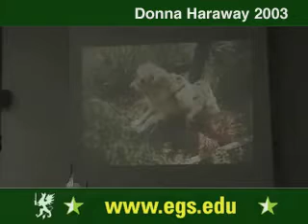Donna Haraway. Companion Species Manifesto Lecture 2003 8/10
Donna Haraway presenting the companion species manifesto, discussing the relationship and joint lives of humans, dogs and companion species, a response to her own cyborg manifesto, dogs, people and significant otherness, the birth of the kennel, cyborgs, nature and culture, dogs as fleshly material-semiotic presences in the body of technoscience, partners in the crime of human evolution, organisms, society, identity, social relationships, philosophy and feminism. Free public open video lecture for the students and faculty of the European Graduate School EGS, Media and Communication Studies department program, Saas-Fee, Switzerland, Europe, 2003. Donna Haraway.

Donna Haraway, born September 6, 1944 in Denver, Colorado,  is currently a professor and chair of the History of Consciousness Program at the University of California, Santa Cruz, United States and the author of Crystals, Fabrics, and Fields: Metaphors of Organicism in Twentieth-Century Developmental Biology (1976), Primate Visions: Gender, Race, and Nature in the World of Modern Science (1989), Simians, Cyborgs, and Women : The Reinvention of Nature (1991), and Modest Witness @ Second Millennium.

Haraway earned a degree in Zoology and Philosophy at the Colorado College and received the Boettcher Foundation scholarship. She lived in Paris for a year, studying philosophies of evolution on a Fulbright scholarship before completing her Ph. D. from the Biology Department of Yale in 1972. She wrote her dissertation on the functions of metaphor in shaping research in developmental biology in the twentieth century.

Haraway has taught Women's Studies and General Science at the University of Hawaii and Johns Hopkins University. In September, 2000, Haraway was awarded the highest honor given by the Society for Social Studies of Science, the J. D. Bernal Award, for lifetime contributions to the field. Haraway has also lectured in feminist theory and techno-science at the European Graduate School in Saas-Fee, Switzerland. Haraway is a leading thinker about people's love and hate relationship with machines. Her ideas have sparked an explosion of debate in areas as diverse as primatology, philosophy, and developmental biology.